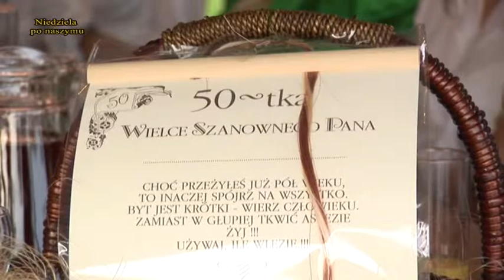NIEDZIELA PO NASZYMU cz 1 27 10 2013